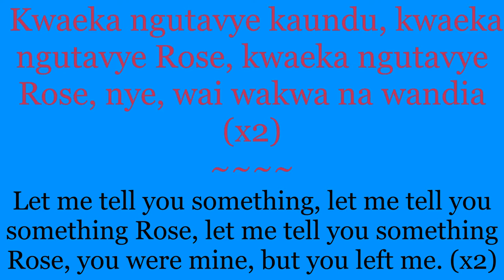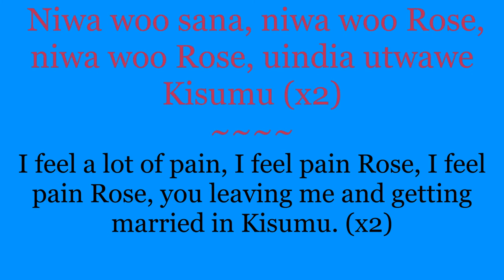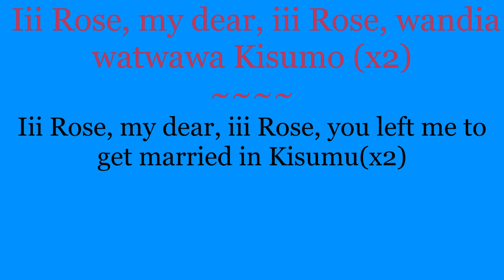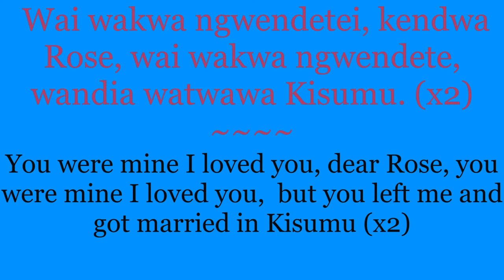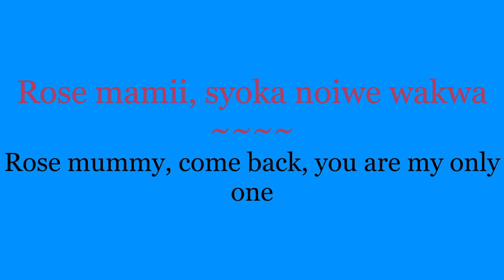Kilunda - Kwa Osa Uvoo Rose (Kosovo) lyrics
Sammy Wambua - Rose watwawa Kisumu (Kendwa Rose)
Kamba song by Kilunda